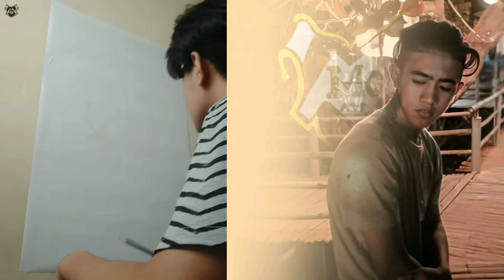Old Master Charcoal portrait • MchReyArt | Timelapse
Classical drawing portrait using Charcoal